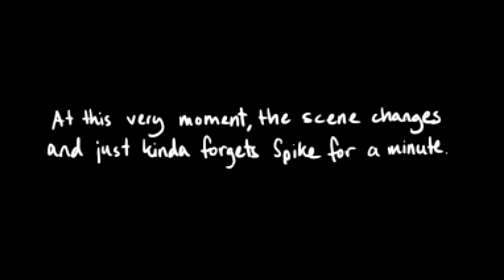I'll Always Be Proud.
Not all Decepticons are evil.
Comic by the extremely talented Herzspalter! Go check her out!

Voices by myself.

Transformers and all related characters belong to hasbro!
This comic dub is an original fan parody and does not seek the source content it is based on, Copyright Disclaimer Under Section 107 of the Copyright Act 1976 of fair use.